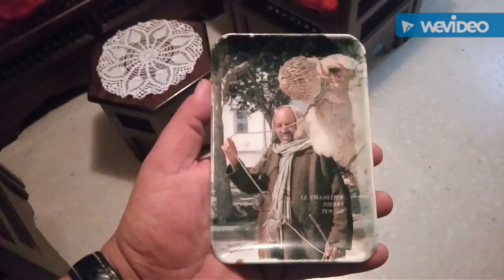[Vlog] Ep .005 - Any given Saturday